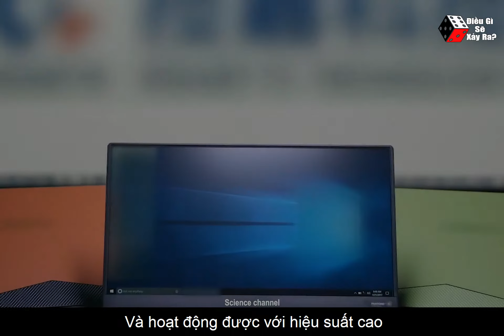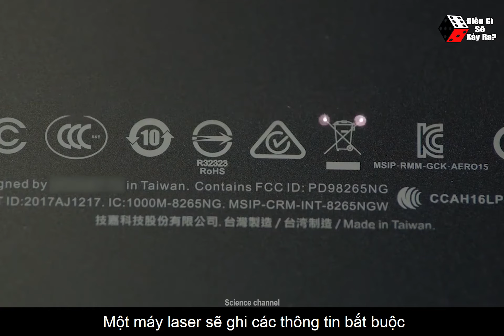Những Điều Thú Vị Mà Bạn Chưa Biết Về Laptop - Cuộc Sống Công Nghệ Thú Vị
KHOA HỌC: KHÁM PHÁ - VIỄN TƯỞNG - CUỘC SỐNG
►Nội dung:

✅ Cám ơn quý Anh, Chị, Bạn đã đón xem Video của chúng tôi!